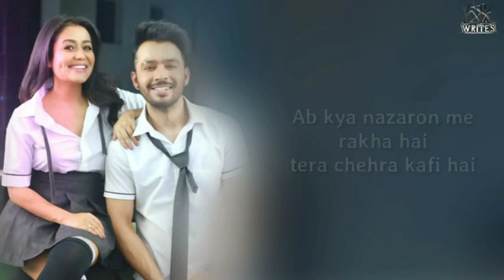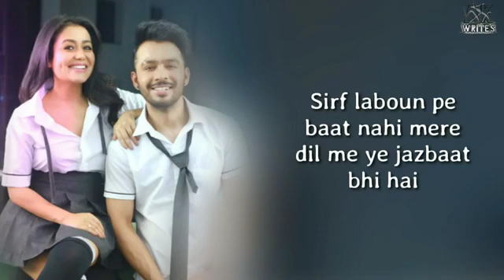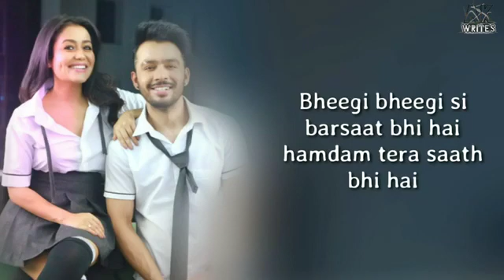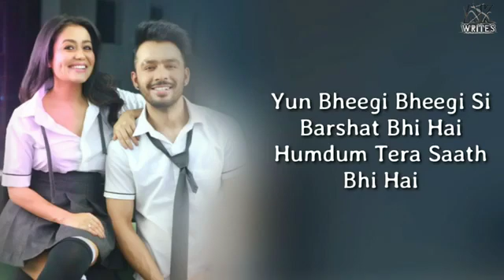BHEEGI BHEEGI LYRICS NEHA KAKKAR & TONY KAKKAR PRINCE DUBEY BHUSHAN KU